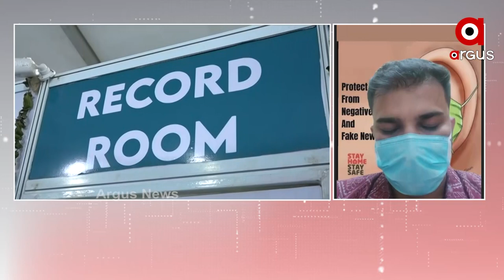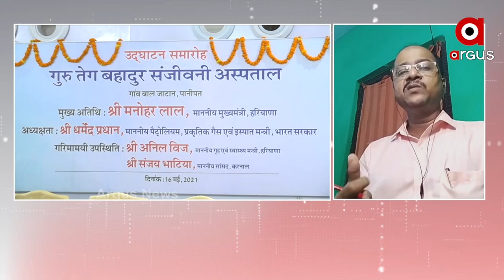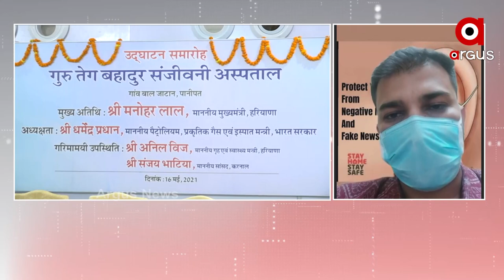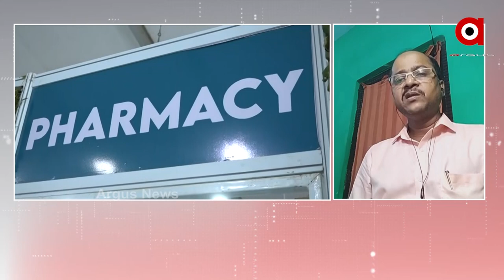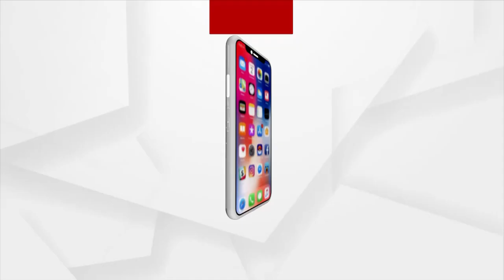MATA: କରୋନା ଆକ୍ସନ | 500 beds capacity Hospital, Oxygen Plant to be set up in Haryana